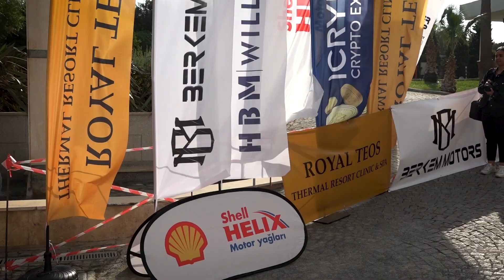Shell Helix 2022 Türkiye Ralli Şampiyonası 5.Ayak / Royal Teos Ege Rallisi